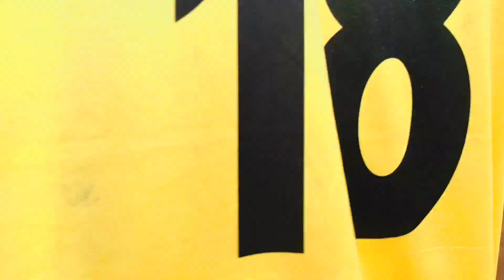ROSE ISLAND GETALSUD DAM || RANCHI || JHARKHAND || PICNIC SPORT || ARJUN NK VLOG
rose island getalsud dam
rose island🏝
rose island🏝 ranchi
rose island🏝 jharkhand Ranchi
getalsud dam Ranchi
rukka dam
new fall
island Ranchi

Arjun NK Vlog Me aap log ka swagat hai aap logo ko video kaisa lagta hai comment me batayega.

Humra ye channel me trable vlog vlog gaon basti ka vlog dekhne ko milega Ranchi ka park sab ye channel me dekhne ko milega .. Aur hmlog ka masti ye video me dekhne ko milega ekdam hat ke wala.

nagpuri vlog aap log ko kaisa lgta he batayega Hindi Aur sadri mix bolte he kaisa lgta hai comment me batayega..